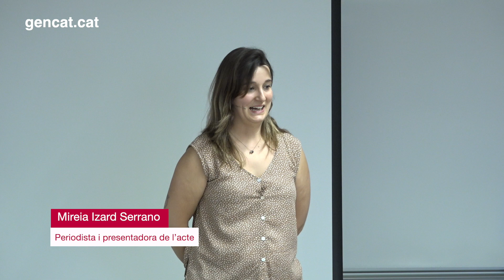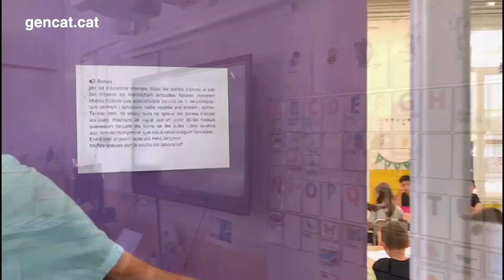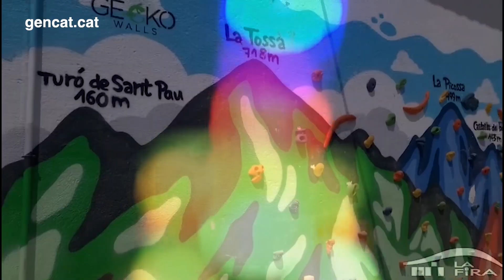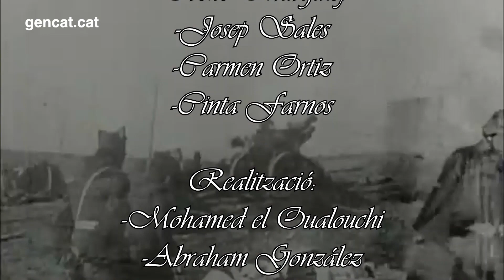La memòria a les aules. Experiències de l’alumnat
Els estudiants parlen en primera persona del seu aprenentatge al voltant de la memòria.